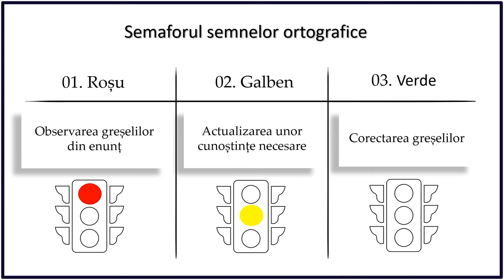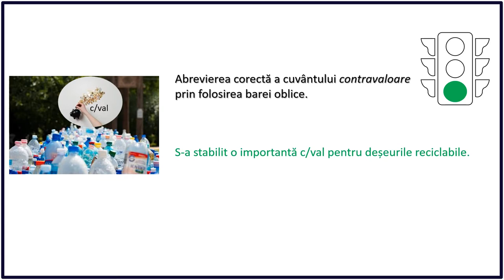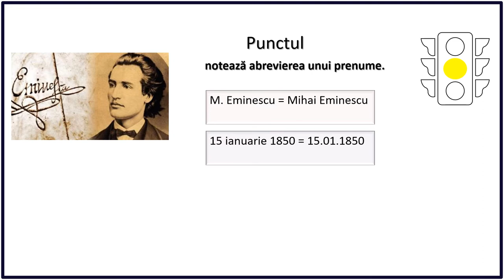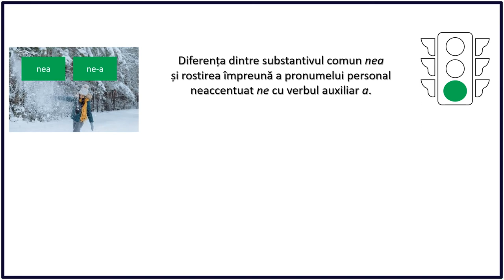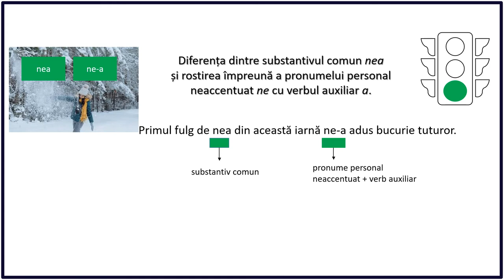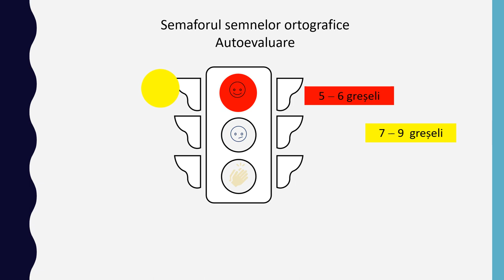Semaforul semnelor ortografice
Resursa de învățare vizează domeniul „Elemente de construcție a comunicării” și este destinată folosirii corecte a semnelor ortografice. Sunt prezentate cinci contexte de utilizare a semnelor ortografice. Fiecare context este ilustrat prin folosirea culorilor semaforului. La culoarea roșie este prezentat un exemplu de construcție greșită; la culoarea galbenă sunt actualizate cunoștințe necesare pentru identificarea greșelii; la culoarea verde este explicată varianta corectă pe baza cunoștințelor actualizate.
La final, există un test alcătuit din zece întrebări privind folosirea semnelor ortografice și o grilă de autoevaluare pe baza culorilor semaforului.